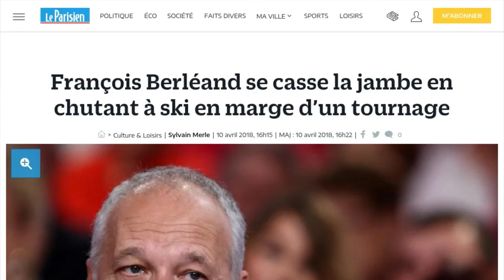François Berléand se blesse pendant un tournage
Scénario catastrophe, mais bien réel pour François Berléand. Alors qu'il était dans la station des Gets pour le tournage de la série de TF1 "Les chamois", l'acteur de 65 ans a profité d'une pause pour faire du ski avec ses jumelles de 9 ans pendant le week-end de Pâques. Le passage sur la piste rouge a viré au cauchemar. "J’y allais pépère. J’étais avec mes filles quand un gamin a déboulé devant moi, je suis tombé et malheureusement je n’ai pas déchaussé, j’ai senti l’os craquer", révèle le comédien dans Le Parisien qui raconte qu'il a dévalé la piste sur plusieurs dizaines de mètres. "Ma tête a tapé le sol (...) Heureusement que j’avais un casque. C’est le fémur, pas le col, heureusement", explique François Berléand qui se veut rassurant. Il faudra plusieurs semaines avant qu'il puisse remarcher sans l'aide de ses béquilles. Pour l'instant, c'est donc assis qu'il poursuit le tournage de la série rapporte Le Parisien qui indique que cette mésaventure pourrait repousser de quelques jours son retour sur scène dans "Ramsès II", la pièce de Sébastien Thiéry qu'il devait reprendre dès le 2 mai prochain. Hasard surprenant, le personnage joué par le comédien blessé se déplace en fauteuil roulant.